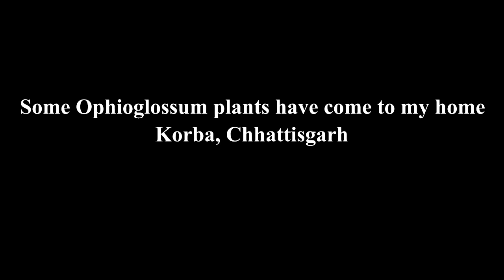Amazing Ophioglossum plants in my home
Ophioglossum is a pteridophytic plants .